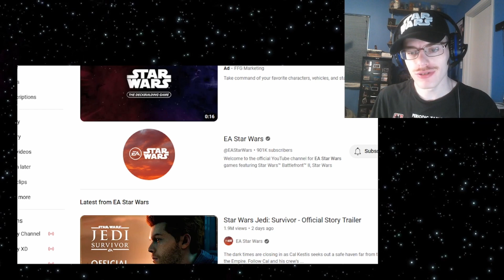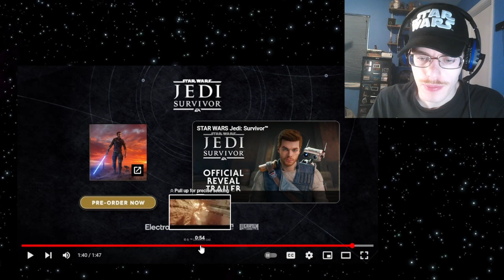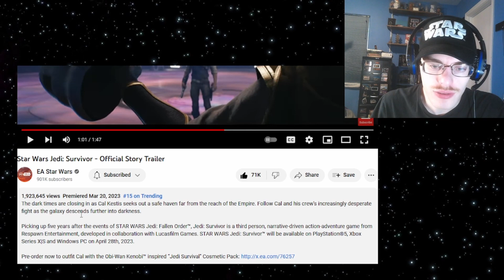Star Wars Jedi: Survivor - Official Story Trailer REACTION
The story trailer for  Star Wars Jedi: Survivor, so I thought I'd react to it and give you my thoughts.

Star Wars Jedi: Survivor [2023] Developed by Respawn Entertainment